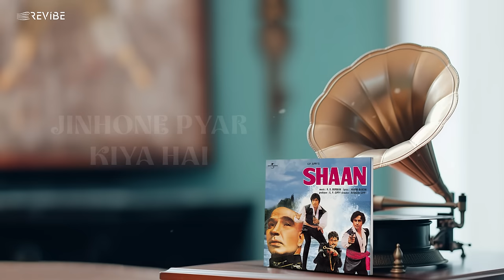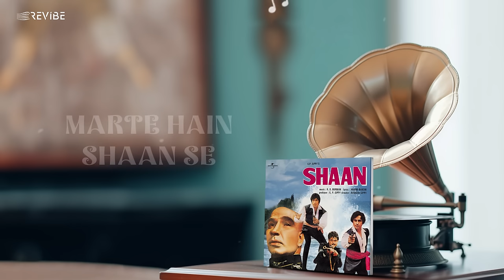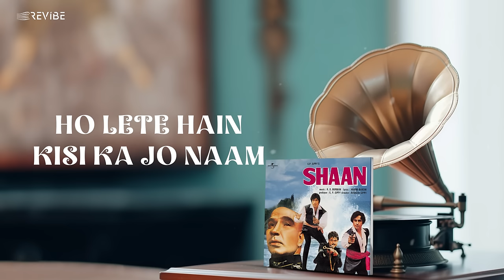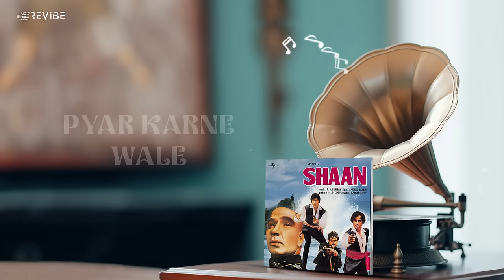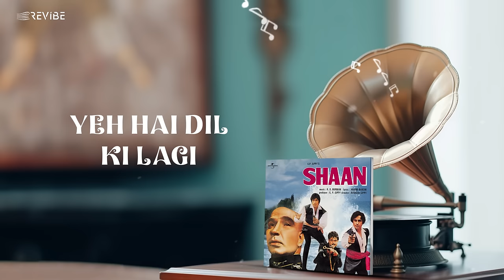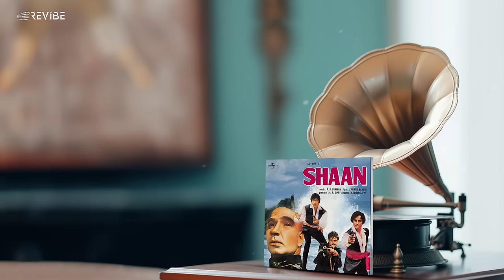Pyar Karne Wale (Lyrical Video) | Asha Bhosle | Shaan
Revibe is thrilled to present "PyarKarneWale" by the legendary AshaBhosle from the classic movie "Shaan." This iconic track promises to transport you to a world where love, passion, and timeless melodies converge. With Asha Bhosle's enchanting voice and the magic of "Shaan," "Pyar Karne Wale" is a musical masterpiece that has left an indelible mark on generations.

Asha Bhosle's rendition in "Pyar Karne Wale" is a journey through love and emotion, a timeless classic that still resonates with hearts today. The song's rich history and enduring appeal make it a musical treasure that continues to captivate audiences worldwide.

Credits:
Singer: Asha Bhosle
Lyrics: Anand Bakshi
Movie: Shaan
Starring: Amitabh Bachchan, Shashi Kapoor, Parveen Babi, Bindiya Goswami
Director: Ramesh Sippy
Producer: G.P. Sippy
Label: Universal Music India